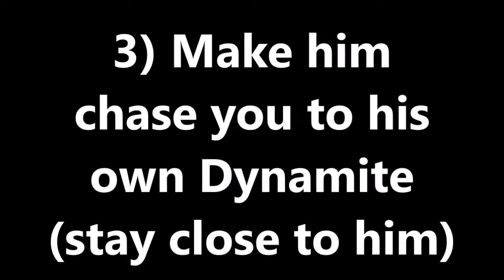Gun 2005 - mission: Kill Magruder (Normal difficulty)